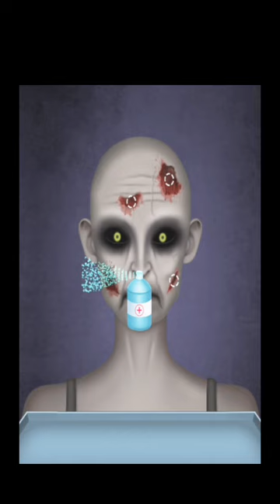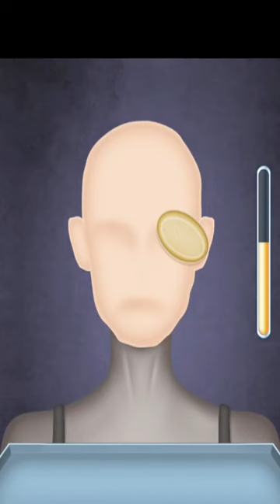Ghost Asmr/ full Treatment Then Beautiful Girl#asmr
Music#relaxing asmr#trending#viral